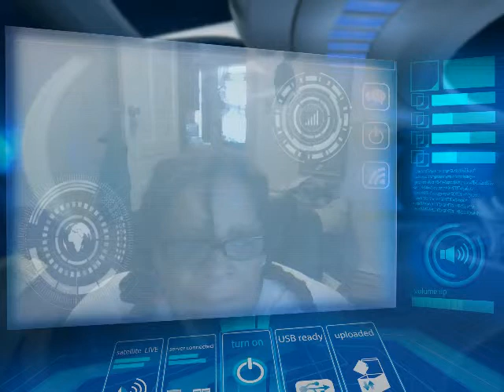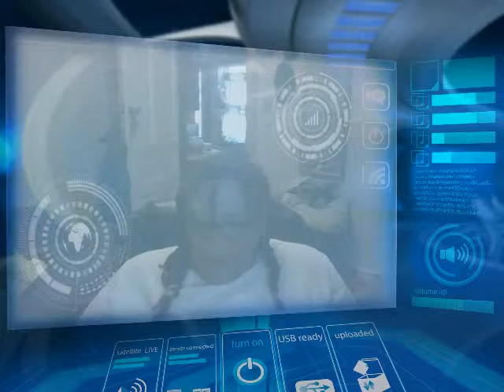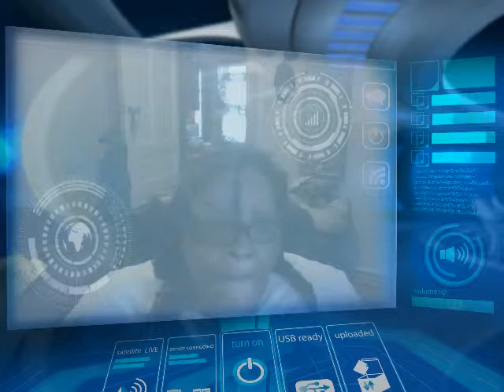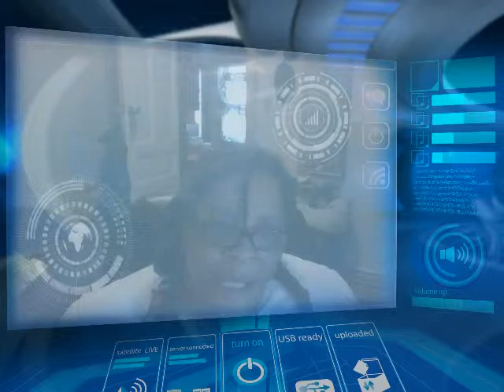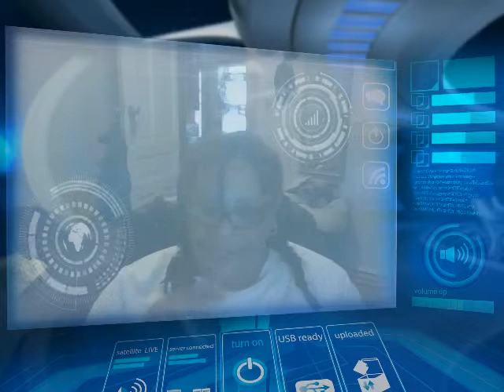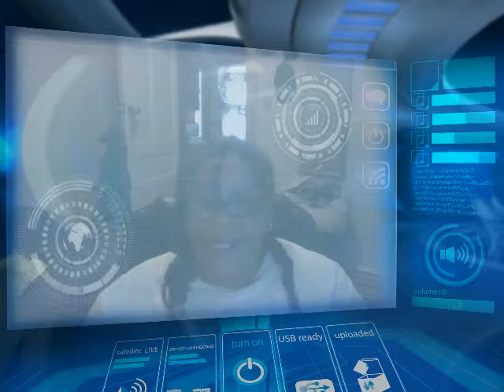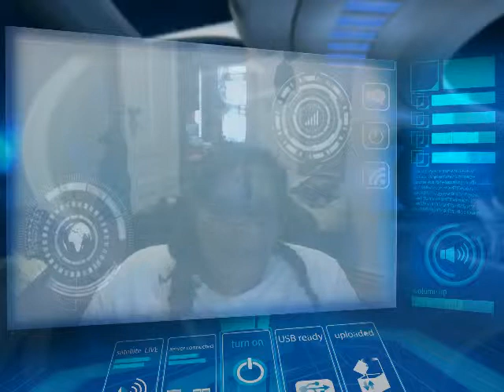Sub shout outs & a response to subscriber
commentary: Strategies, Confusions, & And addressing complaints and comments about somethings i have said...In order to be a good leader you have to have been a follower